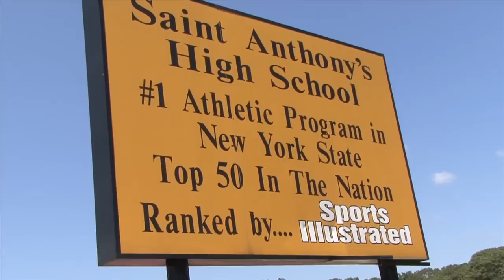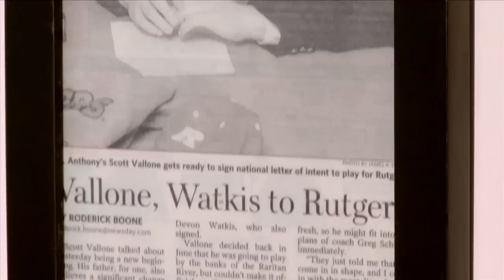Rutgers Football - Scott Vallone Home Town Visit